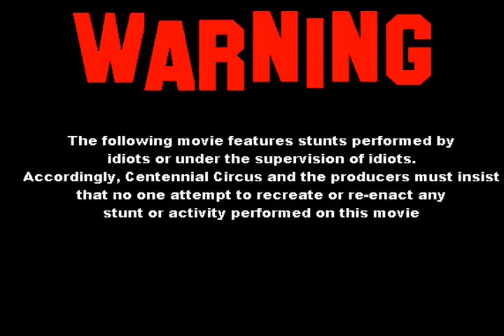2009 David Burton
yeha